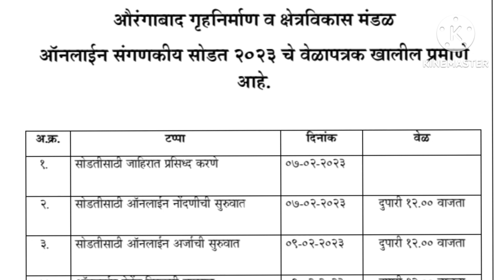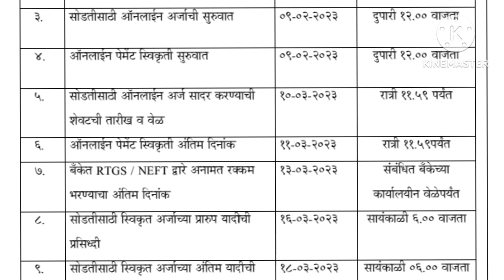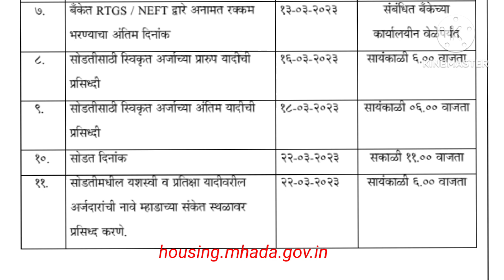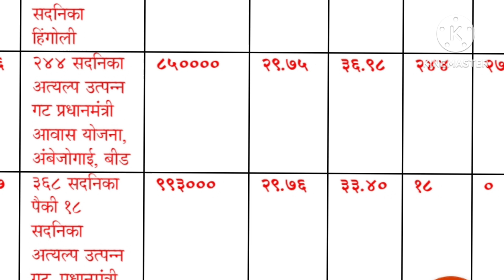म्हाडाची लॉटरी आता अंबेजोगाई अणि लातूरमध्ये Now Mhada Lottery in Ambejogai and Latur